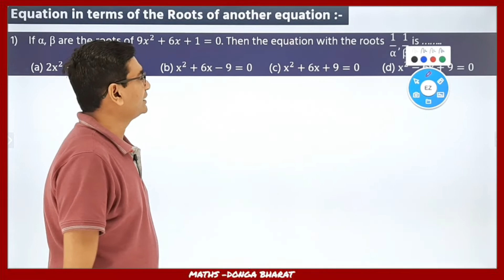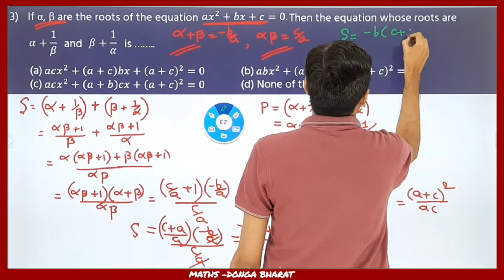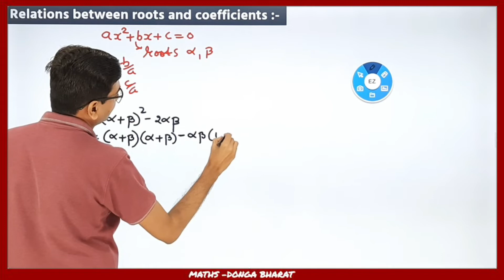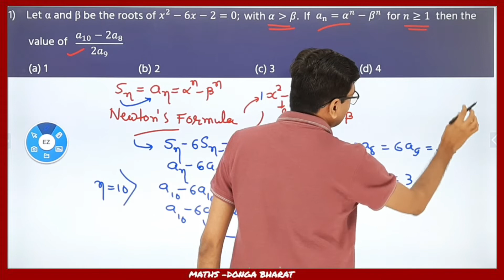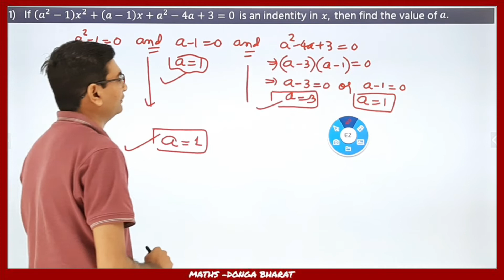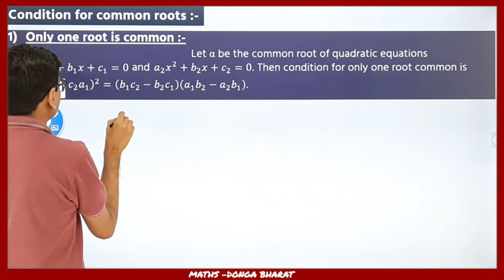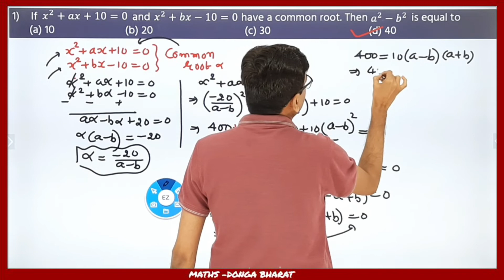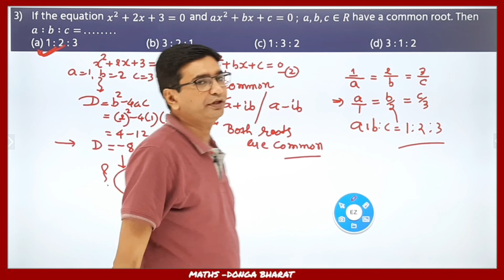Quadratic Equation II PART 3 II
Teacher of Tapovan school Rajkot